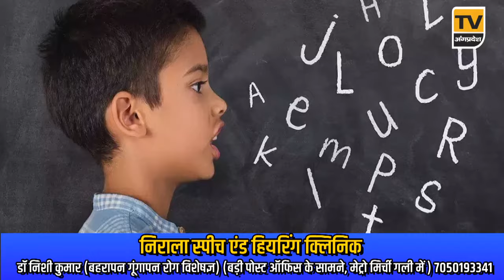Bhagalpur News Today - 13 जुलाई 2024| Den News Bhagalpur